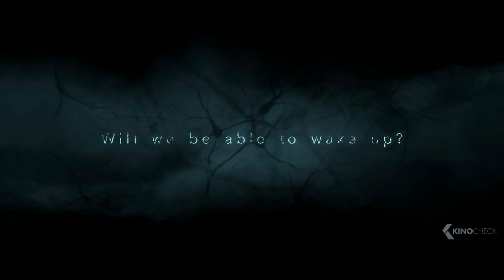COMA Trailer 2 (2019)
After a mysterious and terrible accident, a young talented architect finds himself in a very strange world, only partially resembling reality. The world that is based on the memory of reality of people who are in a deep coma. Human memory is fragmented, chaotic and changeable. The same is the space of COMA - a queer set of memories where rivers, glaciers and cities can fit in one room, where any laws of physics can be broken. The main character has to figure out the laws of this space, fight for life, find love, finally find an exit to the real world and realize it in a new way understanding what COMA actually is.

Coma (2019) is the new action movie starring Rinal Mukhametov, Anton Pampushnyy and Lyubov Aksyonova.